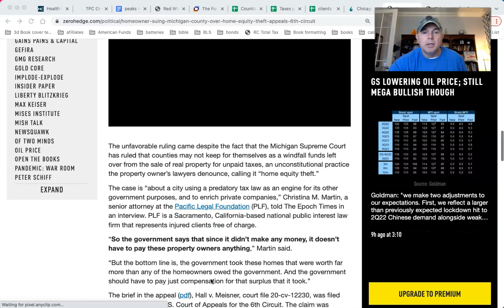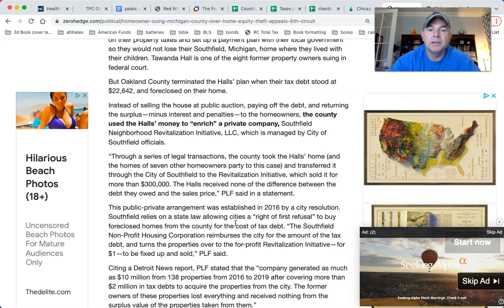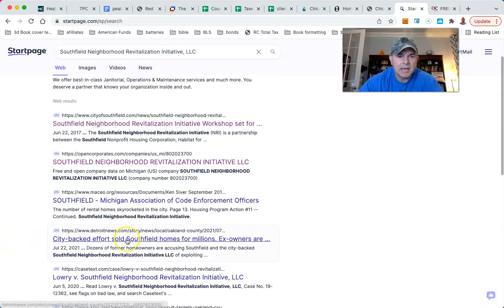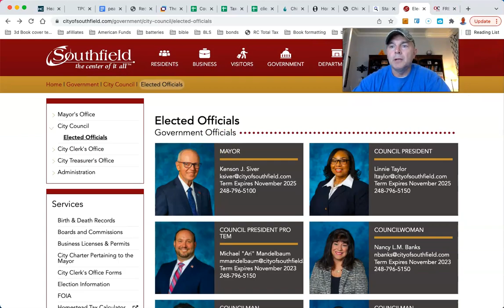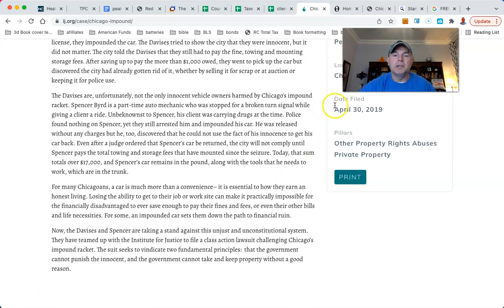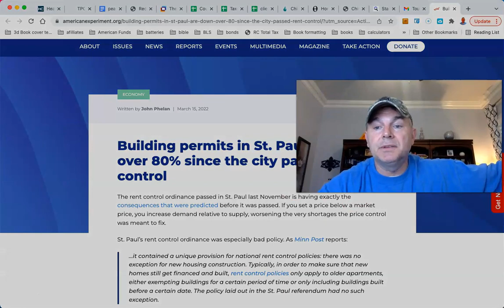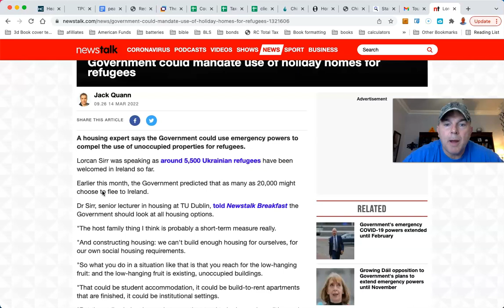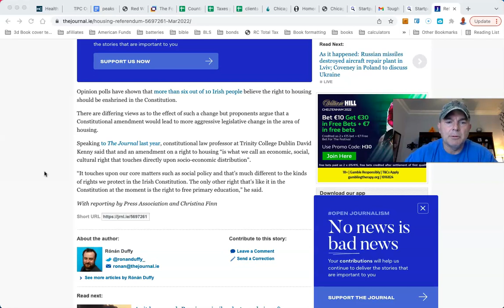They're Coming After Our Property Rights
You Can RETIRE on SOCIAL SECURITY: